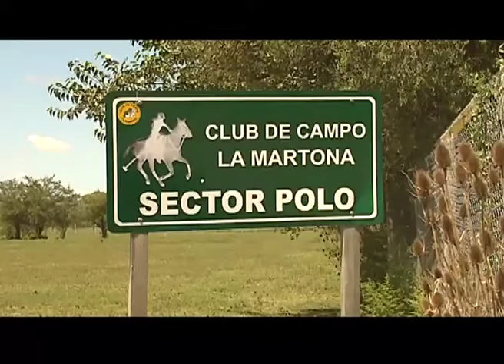Polo argentino tour 1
Las mejores opciones del turismo nacional e internacional por TVArg.
Lunes, Miércoles y Viernes a las 19hs, 20.50hs y 22.40hs con repeticiones durante todo el día.